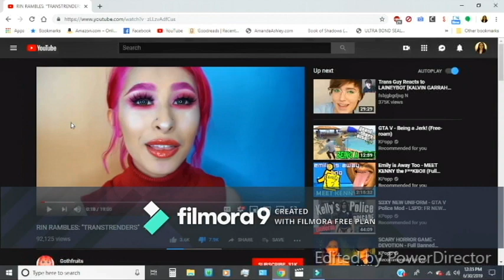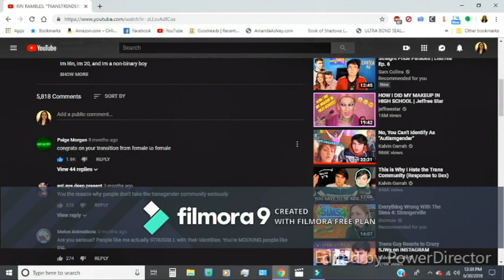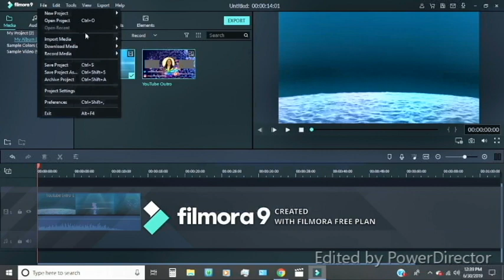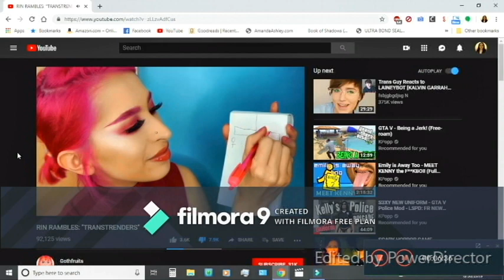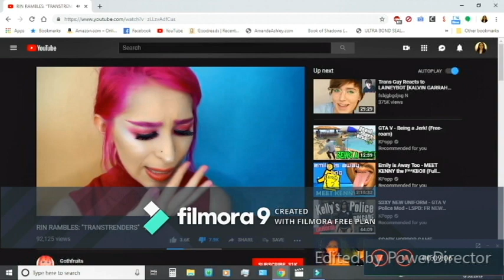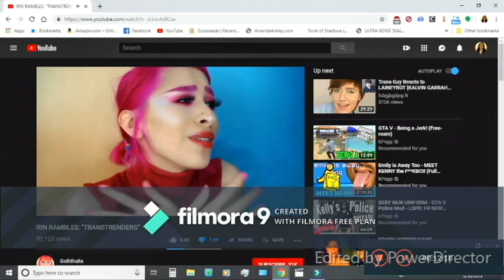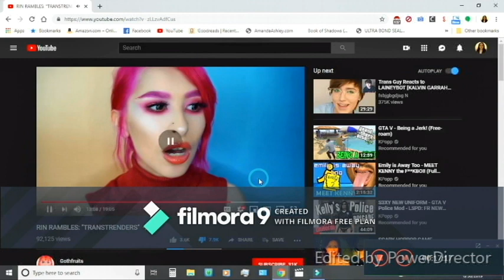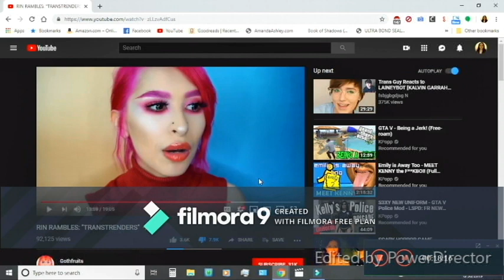Trans Cringe: Gothfruits aka Rin